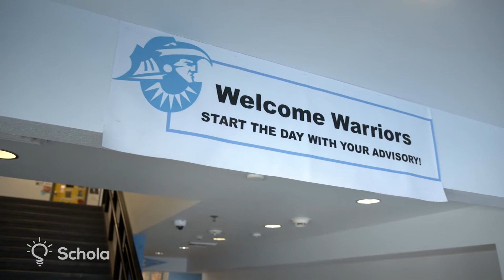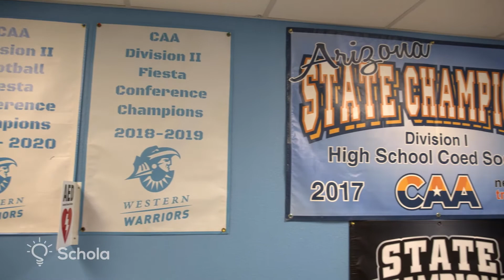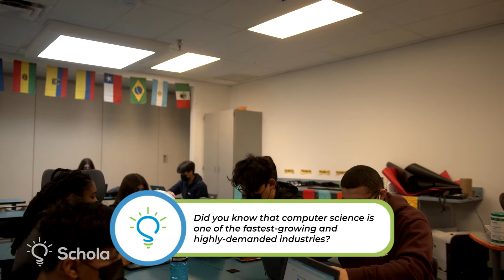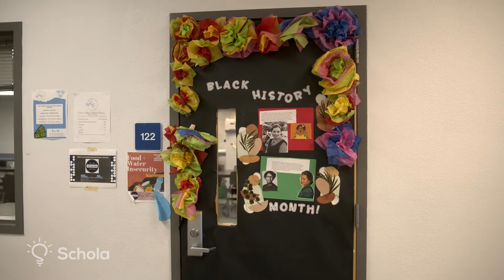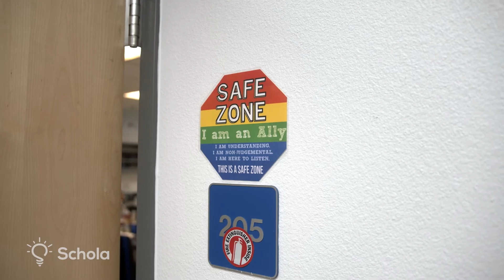School Tour of Western School Of Science And Technology In Phoenix, AZ!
At Western School of Science and Technology, students are set up for success. As the only “A-Rated” school in Maryvale, Western has established a rigorous college-preparatory curriculum that is relevant to the needs of 21st learners. Science and Technology are at its core, with amazing opportunities like computer arts, coding, and engineering for students.